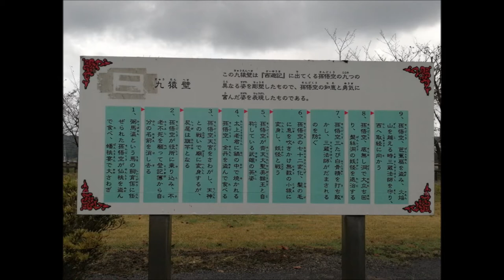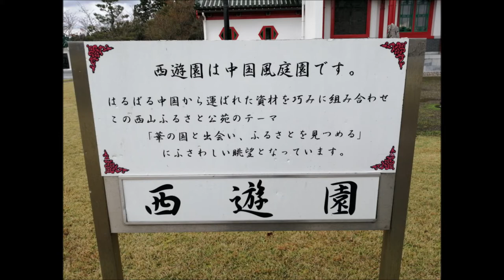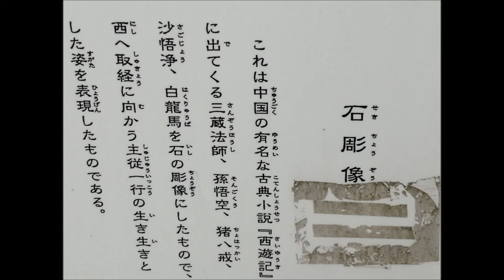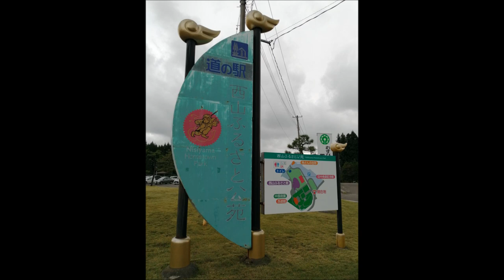西遊園～初期DRAGON BALLの世界観～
新潟県柏崎市にある西遊園を訪れてみました。
孫悟空など西遊記の雰囲気です。
初期ドラゴンボールの世界観がたっぷりです。